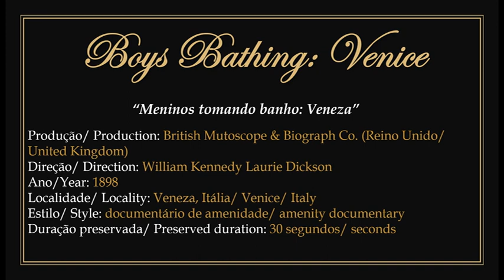1898 - Boys Bathing: Venice - William Kennedy Laurie Dickson (British Mutoscope & Biograph)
► Film in public domain. Produced by the British Mutoscope & Biograph company and directed by the British William Kennedy Laurie Dickson in 1898.
1) It features a group of children having fun under the supervision of some women at a point on a canal in Venice, Italy.
2) To watch the original work without the presentation: 00:00:30.

► "Meninos tomando banho: Veneza". Filme em domínio público.
1) Produzido pela companhia British Mutoscope & Biograph com direção do britânico William Kennedy Laurie Dickson em 1898.
2) Apresenta um grupo de crianças se divertindo sob a supervisão de algumas mulheres em um ponto de um canal de Veneza, Itália.
3) Para assistir a obra original sem a apresentação: 00:00:30.